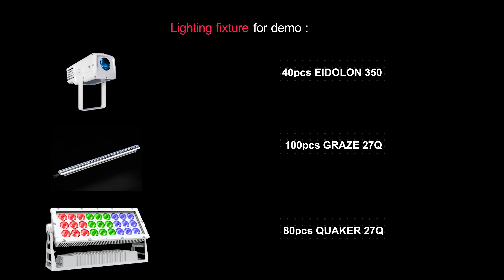How to make a novel lighting solution on a commercial plaza?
Arctik offer the floodlight Quaker 27Q as a color wash background, the linear graze as a window color effect, and Eidolon 350 present the rotating gobos, animation effect, such as a rotating snow, a fallen star to celebrate the Christmas and New Year.
That is the answer here.